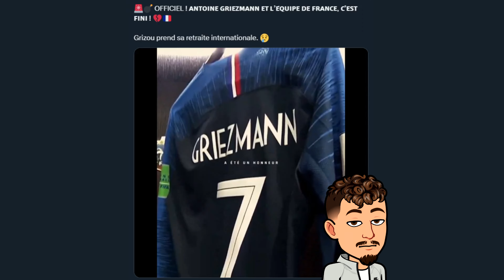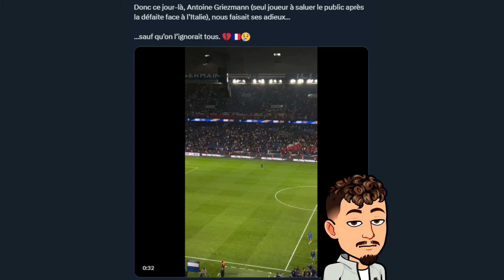Griezmann quitte l'Equipe de France ! Deschamps responsable ?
Dans cette vidéo on parle de Griezmann avec sa retraite international qui a surpris tout le monde et pas mal d'interrogation autour de ça !